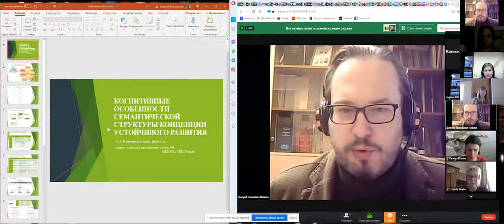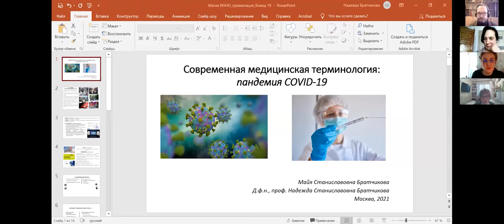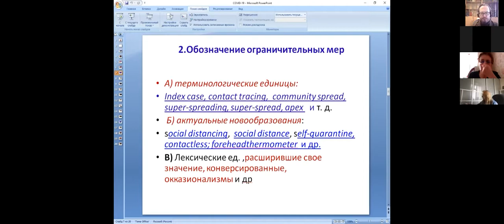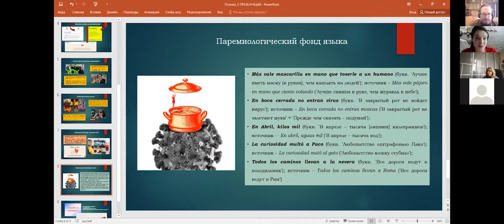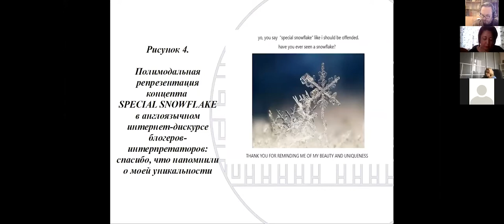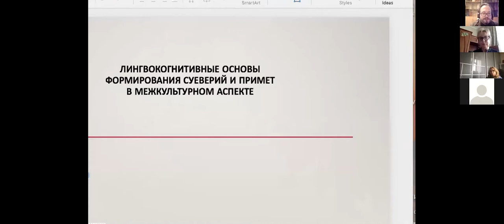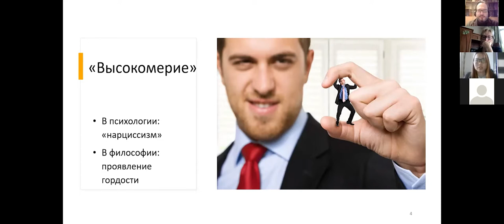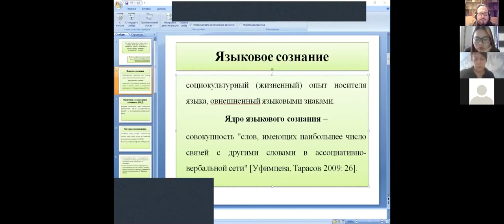23.04.21 Секция 3. Когниция и коммуникация: лингвистические единицы в новой парадигме исследования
Руководитель: Д.Н.Новиков (МГИМО МИД России)
23–24 апреля в МГИМО в дистанционном формате проходила Пятая международная научно-практическая конференция «Магия ИННО: Лингвистика и лингводидактика в меняющейся системе координат» На мероприятие из разных уголков России и мира собрались около 300 исследователей современных процессов в развитии языка и языковом образовании.